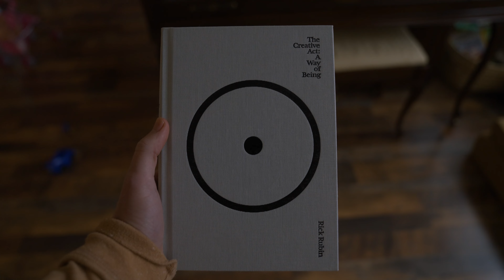Time well spent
What a great weekend with the family!

This is the stuff that matters.  Spending time with the people you love and making sure they know they are loved by you.
Cleaned the basement, edited a video, hung out with my boy.